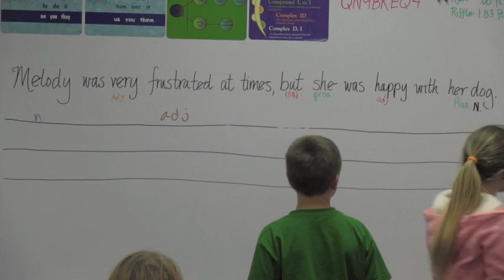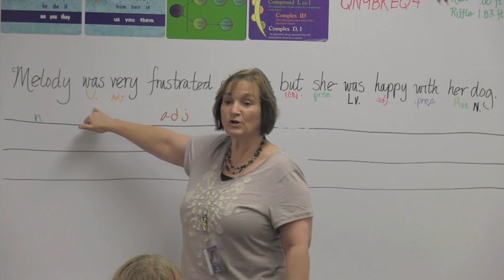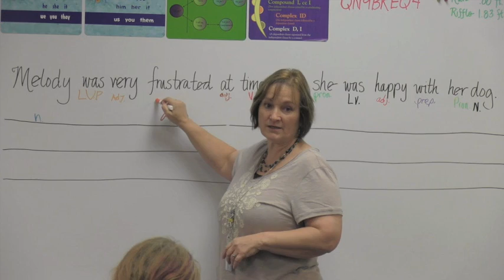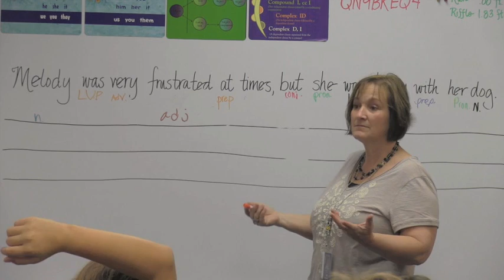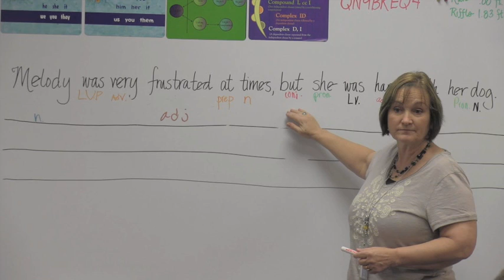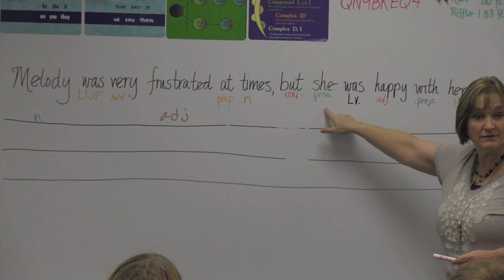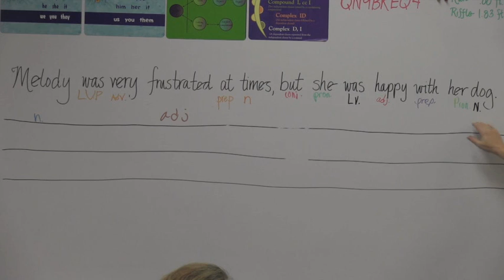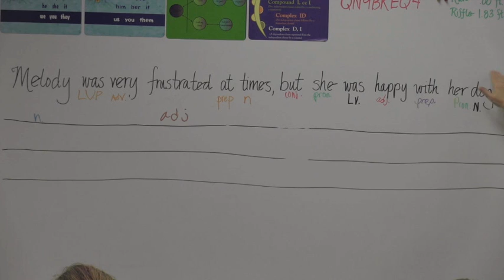Parts of Speech in a Sentence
Fifth graders identify parts of speech.  After a brief introduction of each of the eight parts of speech, the students are ready to begin looking at sentences and identifying each word in the sentence.